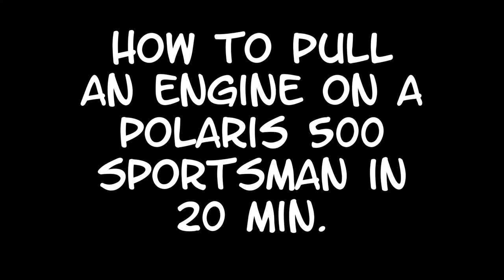HOW TO PULL A POLARIS 500 SPORTSMAN ENGINE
I'll show you what to pull apart to take your engine out in time lapse.